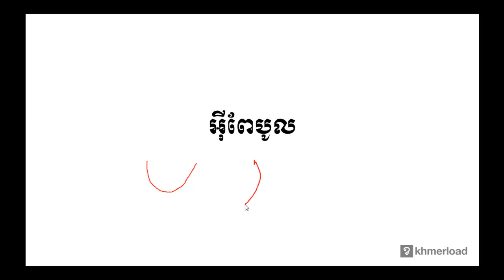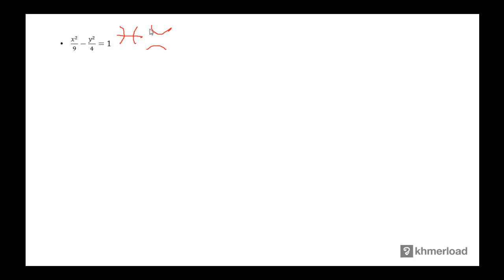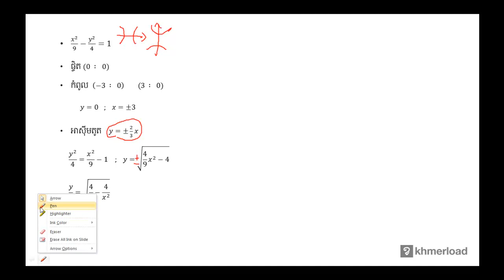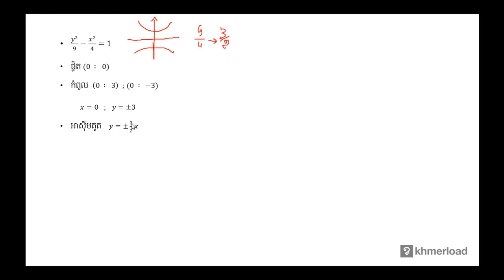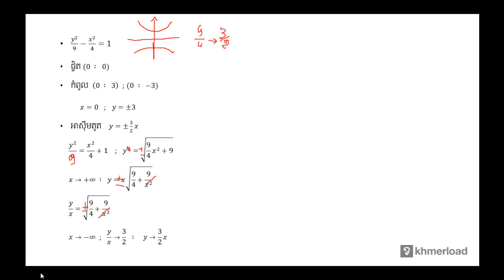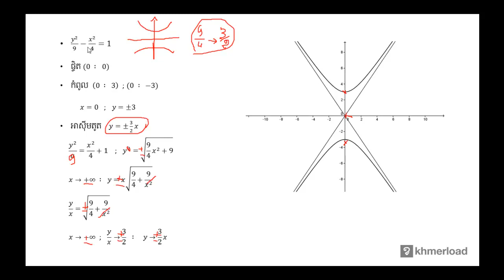គណិតវិទ្យា​ថ្នាក់ទី១២ ៖ អ៊ីពែបូល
កោណិច ៖ អ៊ីពែបូល

បទពិសោធន៍​​ការងារ​របស់​លោក​លើ​វិស័យ​គណិតវិទ្យា​រួមមាន៖​
-បង្រៀន​គណិតវិទ្យា​នៅវិទ្យាល័យ និង​មហាវិទ្យាល័យ
-រៀបរៀង​កម្មវិធី និងសៀវភៅសិក្សាគណិតវិទ្យា
-បណ្ដុះបណ្ដាល​គ្រូ​លើ​ការបង្រៀន​គណិតវិទ្យា
-ឯកទេស​បង្រៀន​គណិតវិទ្យា​សម្រាប់​សិស្សខ្យោយ
-ឯកទេស​លើ​ការរៀបចំ​តេស្ត​​គណិតវិទ្យា​សម្រាប់ វាយ​តម្លៃ​ការសិក្សា​​សិស្ស